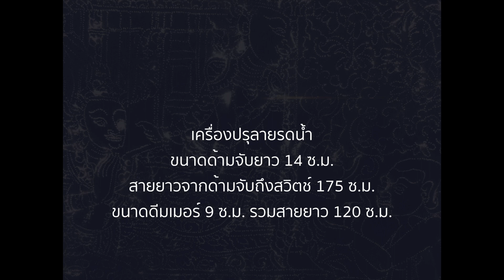เครื่องปรุลายรดน้ำ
ขั้นตอนการใช้งาน
1)เสียปลั๊กไฟบ้าน 220 V
2)ปรับขนาดความเร็วที่ดีมเมอร์ ความเร็วที่เหมาะสม 1 ขีด ถึง 1 ขีดครึ่ง
3)เปิดสวิตซ์ทำงาน
4)จับปลายเข็มเจาะตั้งตรงประมาณ 90-80 องศา
5)เริ่มต้นการทำงาน

เฟสบุคเพจ : ศิลปะลายรดน้ำ